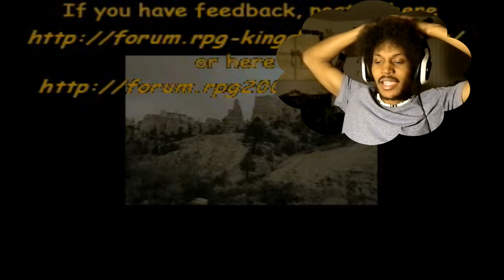R.I.P In Peace Everyone | Desert Nightmare [8] ENDING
You know that feeling when you play a game where you as the main character go through a WHOLE bunch of stuff and you have like, grand expectations once the resolution of the game arrives? My thirst was never quenched... XD Good game though for the most part.

~CK